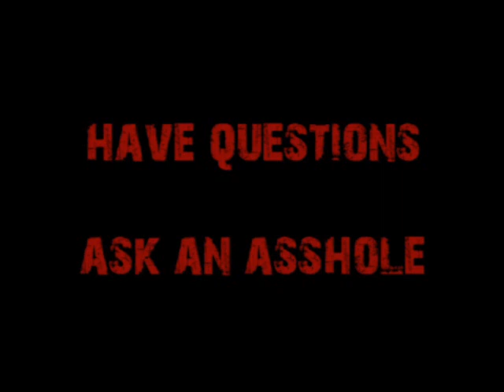Request-Finding Friends in Florida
A young engineer is having trouble finding friends in Florida.  Cappy makes some recommendations as to how young people can find friends in "God's Waiting Room."  He also answers some career advice.